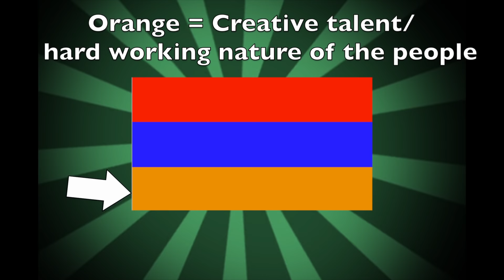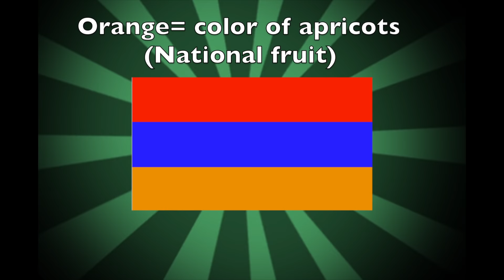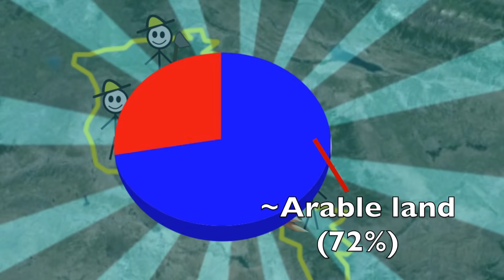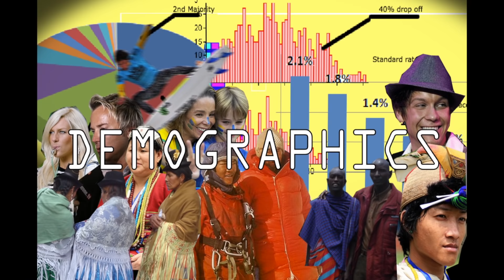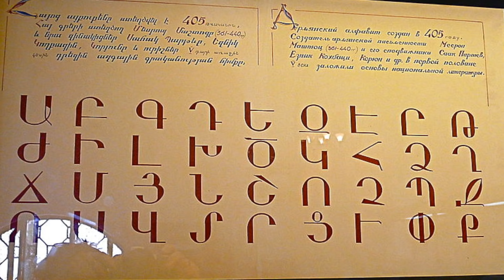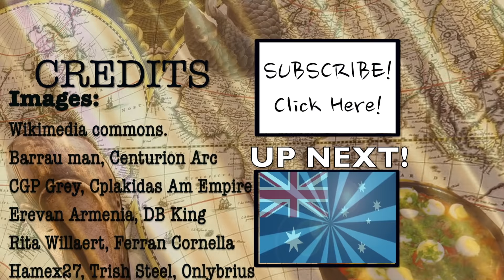Geography Now! Armenia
No but seriously. They would make the cutest couple.